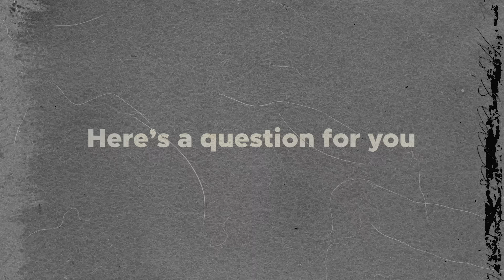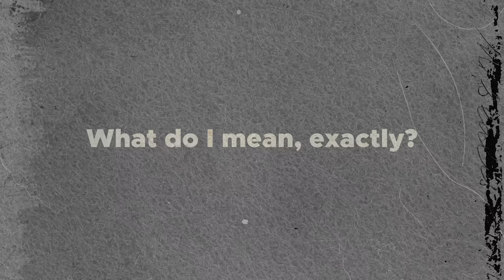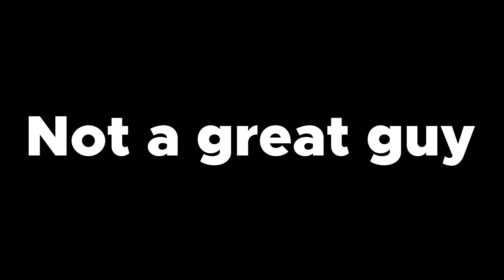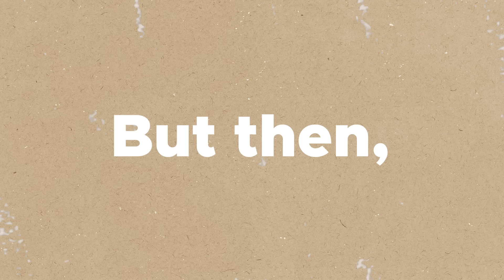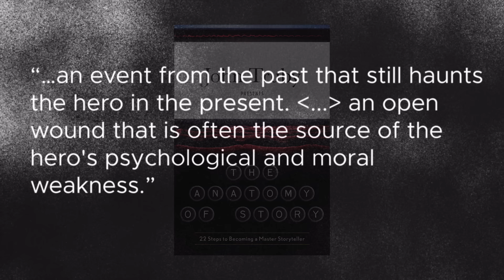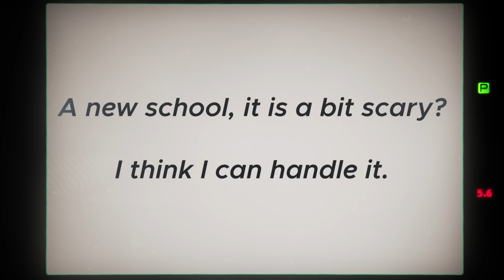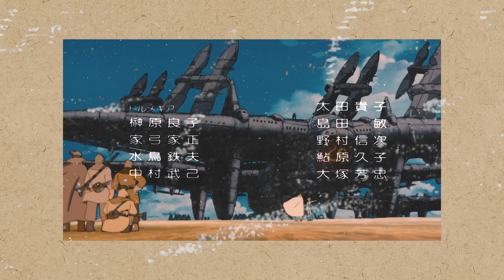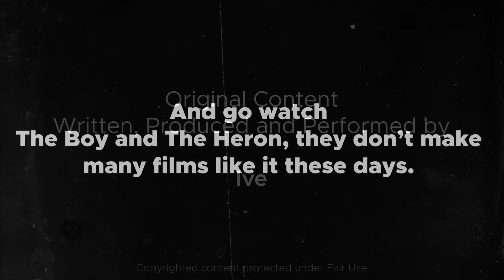Why Studio Ghibli Films Feel So Different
To celebrate the theatrical release of The Boy and The Heron, let's take a look at the differences between Western story structure and the story structure used by Hayao Miyazaki and other anime directors.

Correction: Gustav Freytag was born in Kluczbork, which is a part of modern day Poland, but at that time it was a part of Silesia, which itself was first a part of Prussia and later a part of the German Empire. So, Freytag wasn't born in Poland, but rather in Prussia, my mistake.

Timestamps:
00:00 Intro
01:05 Part 1: Traditional Western Story Structure
04:22 Part 2: Kishōtenketsu
07:48 Part 3: Character Arcs & Changes
09:25 Part 4: Gained in Translation
10:55 Part 5: Antagonists
13:02 Epilogue

If you want to learn more about the differences between original and English versions of Spirited Away:

Visuals: Kiki's Delivery Service, Howl's Moving Castle, Spirited Away, Porco Rosso, Whisper of the Heart, Princess Mononoke, Studio Ghibli 25 Years Live Show, Spirited Away Behind-the-scenes, The Kingdom of Dreams And Madness, The Ballad of Buster Scruggs, Adaptation, Wolfenstein 2: The New Colossus, Shrek, My Neighbor Totoro, Ghost in the Shell, The Lord of the Rings: The Fellowship of the Ring, Children of Men, Nausicaä of the Valley of the Wind, Coraline, John Wick, The Last of Us: Part 1 Remake, A Short Hike, Parasite.

Stock Images and Footage provided by - Freepik and Pixabay

A Short Hike footage courtesy of @ludophilia

Music: The Winterlands Night (Octopath Traveler II), Lonely Cold (by thatjeffcarter Electrical Engineering (Anno 1800), Prismatic Lens (Citizen Sleeper), Forget to Forget (TUNIC), Stillwind (Final Fantasy XVI), Angelo Bronte Theme (Red Dead Redemption 2), Invitation to Mystery (Dragon Quest XI), Palisade Blades Atrium (Deus Ex: Mankind Divided), Omen (Bloodborne), Docarri Village (Sea of Stars), Bureau of Reclaimed Spaces (Kentucky Route Zero), The Temperature of the Air on the Bow of the Kaleetan (Chris Zabriskie)